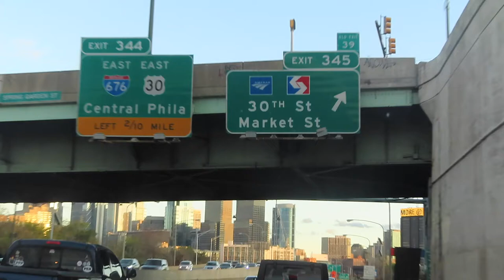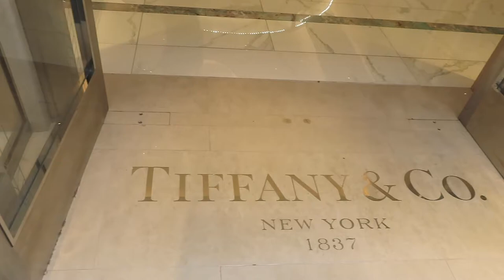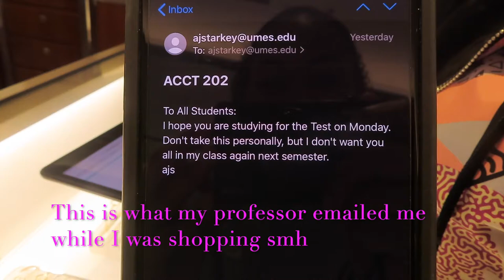Queen of Prussia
This is a video of my shopping for my Golden Birthday. I turned 21 on November 21st